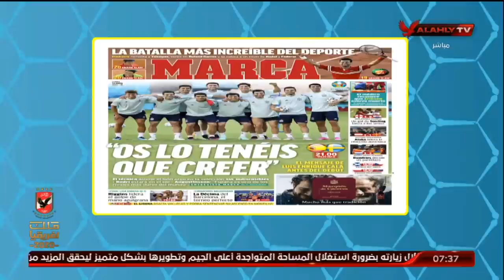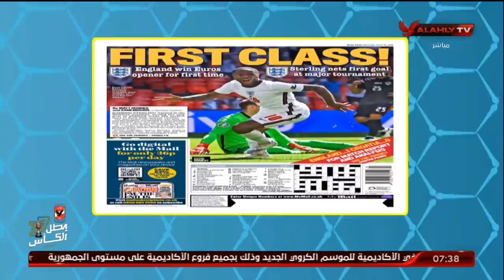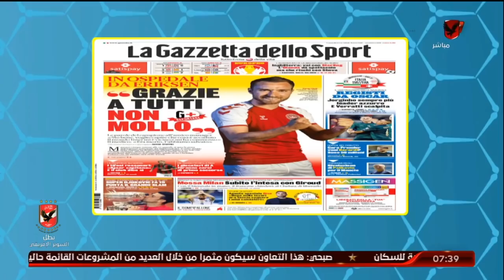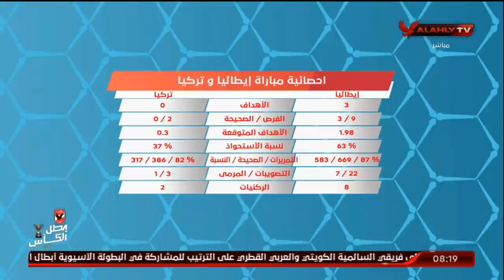الحلقة الكاملة | المحترف مع هاني رمزي | 14-6-2021